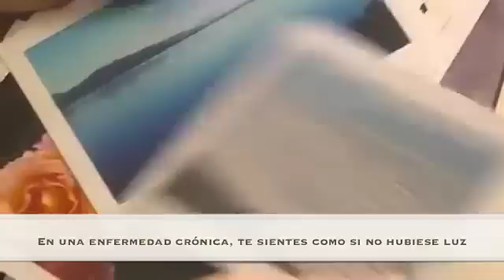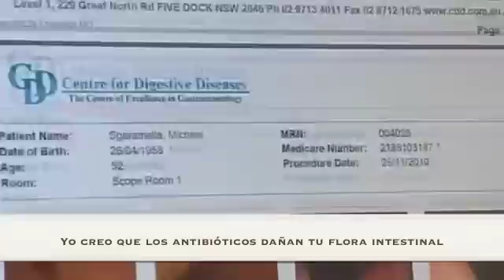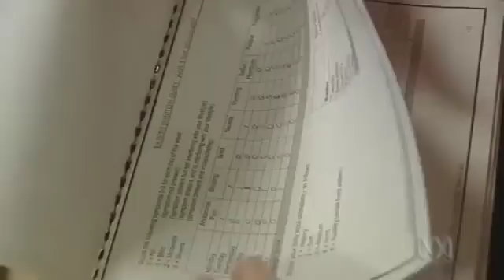Transplante de Flora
Clostridium difficile es un microorganismo natural de nuestra flora intestinal, que puede causar daños importantes tras un tratamiento antibiótico. La presencia de esporas resistentes al antibiótico, junto con la presencia de dos toxinas (toxina A hemorrágica, y toxina B que provoca la pérdida del citoesqueleto), así como la presencia del Factor de Adhesión y la Actividad hidrolítica provocada por una Hialuronidasa, le permite colonizar de manera muy eficiente el intestino tras el tratamiento antibiótico. El trasplante de flora permite la restauración del equilibrio perdido tras la adición de antibióticos. Este trasplante permite la entrada potencial de bacteriófagos que ataquen de forma eficiente a C. difficile, o de bacteriocinas específicas contra este patógeno oportunista.